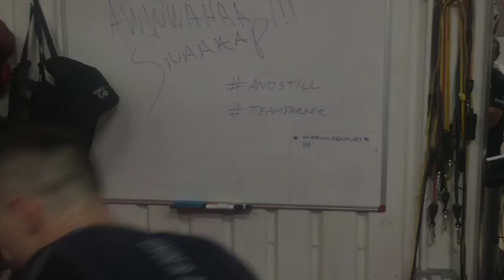REFEREE CHANGE FOR FURY v PARKER CLASH! -PROMOTER DAVID HIGGINS, PARKER, FRANCOIS BOTHA ALL REACT!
REFEREE CHANGE FOR FURY v PARKER CLASH ! - PROMOTER DAVID HIGGINS, JOSEPH PARKER, FRANCOIS BOTHA ALL REACT!